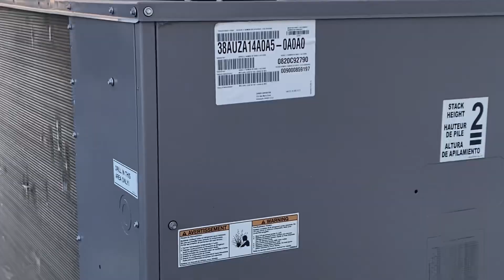Air Conditioners at a goodwill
Daikin Commercial
2020 Carrier Gemini
2007 Goodman Commercial

These were filmed back in 2014 (?) by Freebrickproductions. The Daikin replaced a 2005 Goodman and the 2020 Carrier replaced a 2012 AmStan Odyssey.